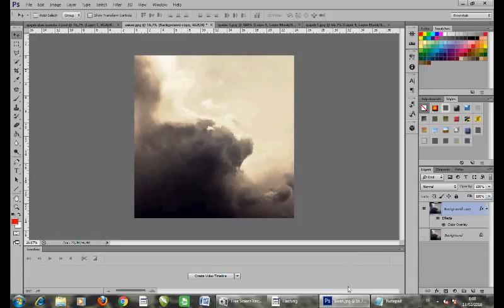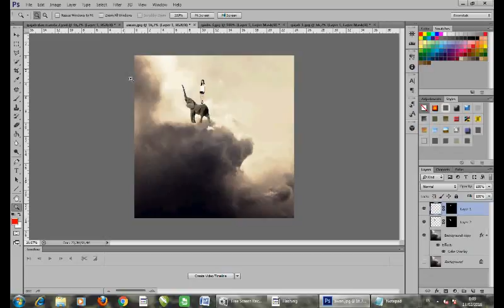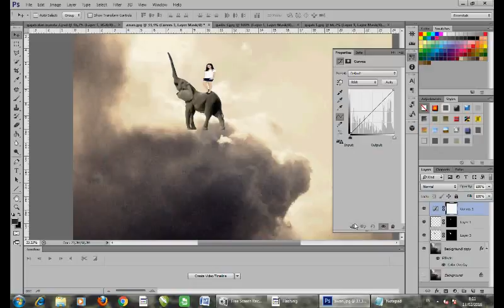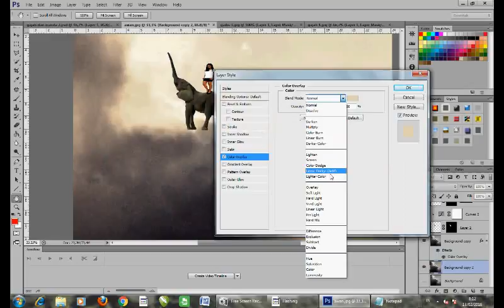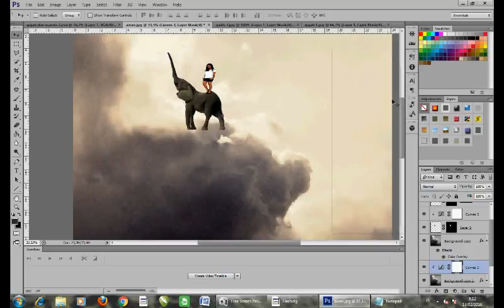tutorial photoshop: girl up to elephant up cloud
Hi. This is tutorial photoshop about girl up to elephant up cloud. Please to listen attentively. for photograph and psd contact I.